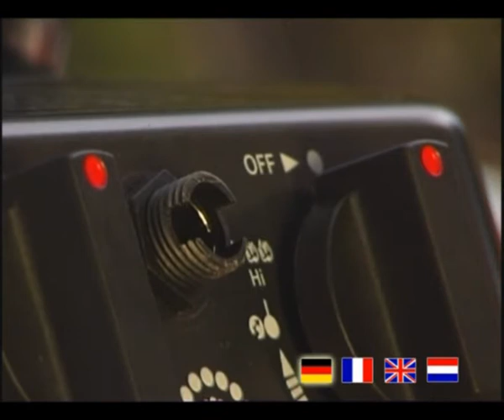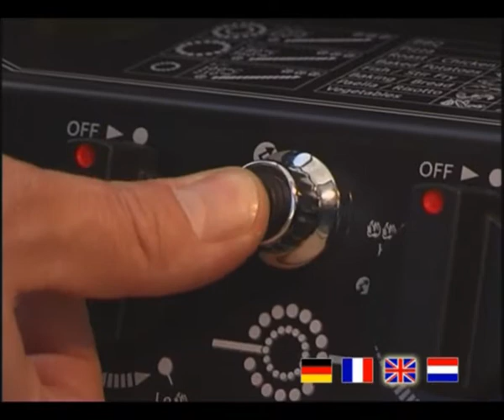Outdoorchef Produktwerbe-DVD (Ausschnitt)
Produktwerbe-DVD für die Gasbarbeque-Reihe der schweizer Firma Outdoorchef inkl. Aufbauerklärung (Ausschnitt mit allen vier Sprachspuren), Zubehörshow und zehn audiovisuellen Rezeptvorschlägen, durchgehend viersprachig (DE, GB, NL, FR), produziert von LaGARAFA Productions